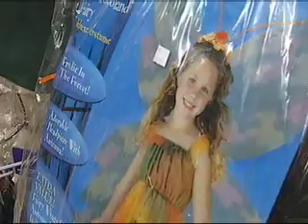Family First: Kiddie Costumes 10/13/2010